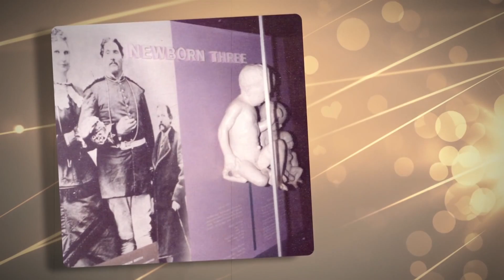আইয়ুব বাচ্চুর ইন্টারভিউ